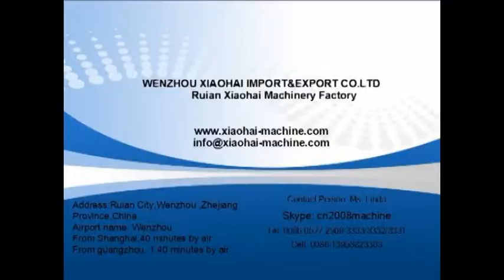FQ Series Computer Control Sheet Cutting Machine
skype: xiaohaimachine